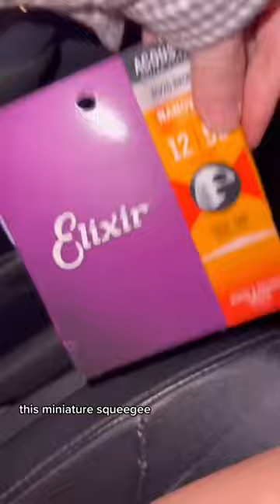Random things I found in Aisley’s car 🤪 (links in description)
Portable Fan

Car Organizer w/ Chargers

Car Trash Can